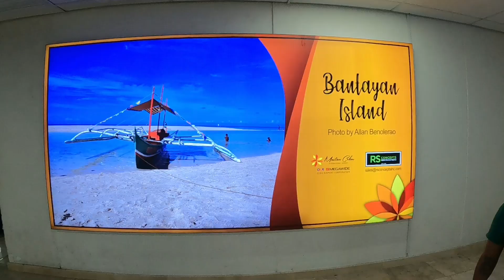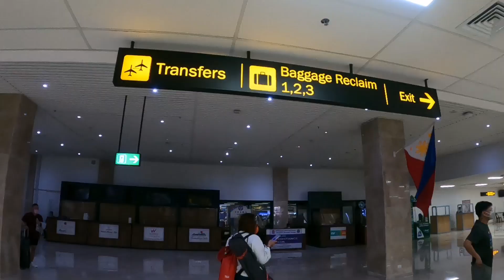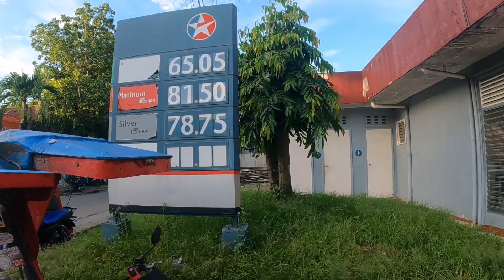MEDELLIN CEBU | ANG GANDA PALA DITO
Medellin is a 2nd class municipality in the province of Cebu.

Hindi masyado mahigpit sa Cebu province.Medical certificate lang ang requirement nila.Sa mga establishments sa ibang cities ng Cebu ay required ang fully vaccination card.No need na mag PCR test or antigen test.